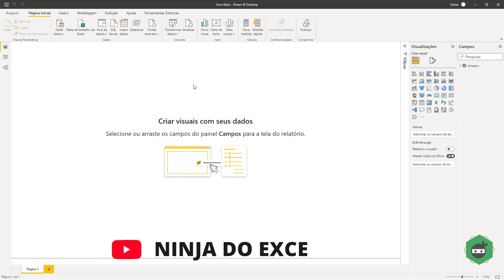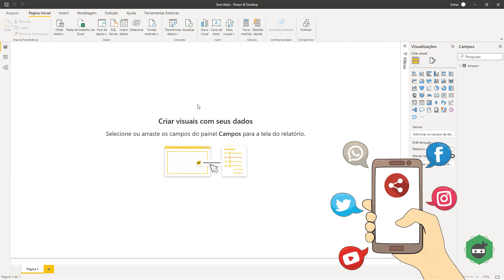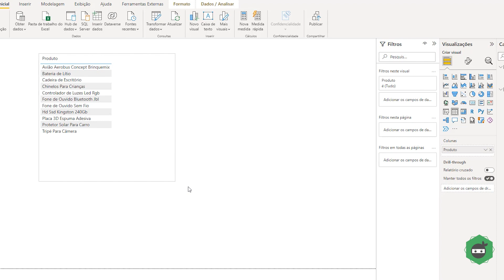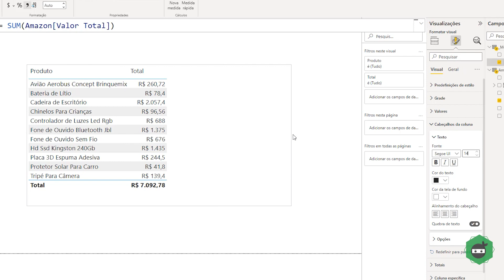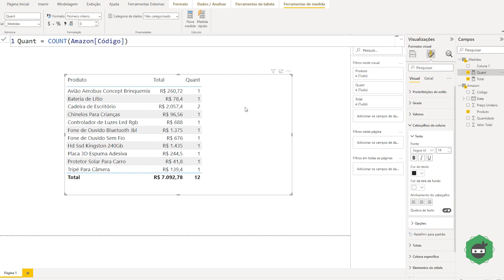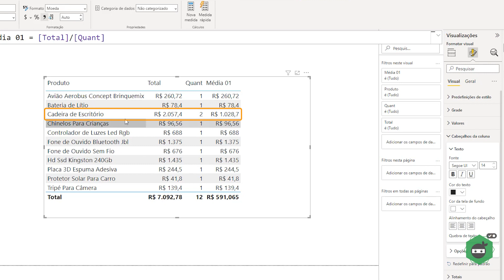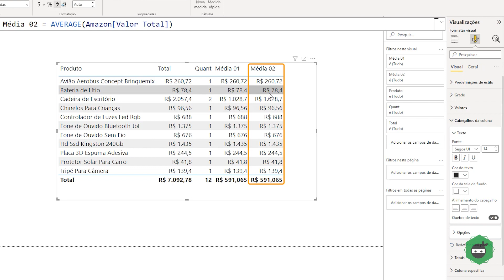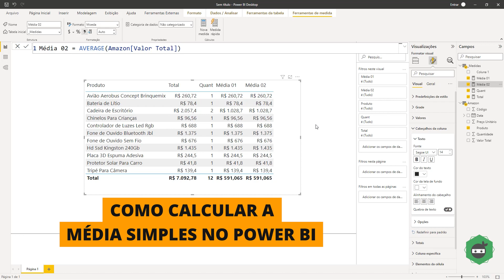Como CALCULAR A MÉDIA no POWER BI | Passo a Passo COMPLETO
No vídeo de hoje você aprenderá como calcular a MÉDIA no Power BI.

Esse vídeo é exatamente para quem está começando nessa ferramenta e deseja entender um pouco como trabalhar com medidas simples.

Sendo assim, assista esse vídeo até o final porque aí você vai aprender como usar as funções:
- SUM;
- COUNT;
- Como fazer divisão e
- Usar função AVERAGE para conseguir calcular a média de forma automática

ÍNDICE:
02:25 – Média Manual no Power BI
05:45 - Calculando a Média no Power BI
07:07 - Curso de Power BI

Espero que tenha gostado, e se você ainda não é inscrito em nosso canal, por favor inscreva-se e ative as notificações para não perder mais nenhuma aula e ficar antenado nas novidades. Ótimos estudos.